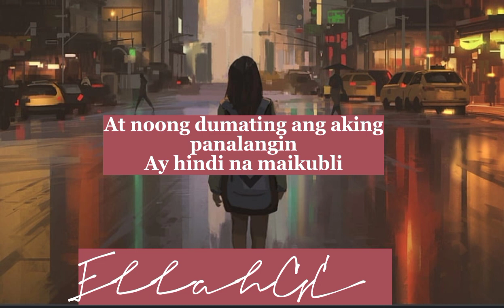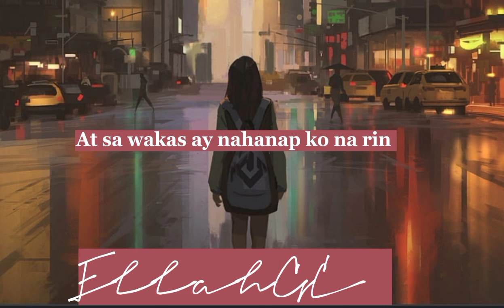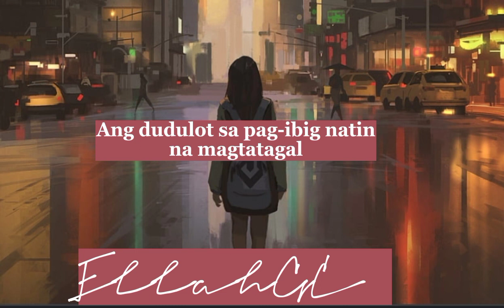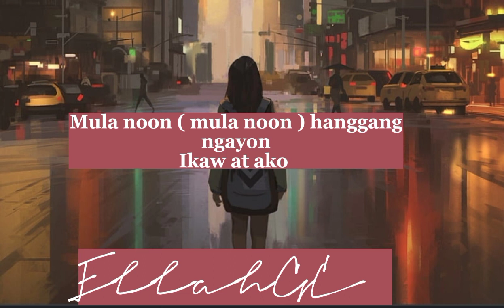Ikaw At Ako - Jason Marvin and Moira Dela Torre ( Lyrics )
📸 Peakpx

Song by Moira Dela Torre and Jason Marvin

( Lyrics )

Sabi nila, balang araw
Darating ang iyong tanging hinihiling
At noong dumating ang aking panalangin
Ay hindi na maikubli

Ang pag-asang nahanap ko sa 'yong mga mata
At ang takot kung sakali mang ika'y mawawala

At ngayon, nandiyan ka na
'Di mapaliwanag ang nadarama
Handa ako sa walang-hanggan
'Di paaasahin, 'di ka sasaktan

At sa wakas ay nahanap ko na rin
Ang aking tanging hinihiling
Pangako sa 'yo na ika'y uunahin
At hindi na itatanggi

Ang tadhanang nahanap ko sa 'yong pagmamahal
Ang dudulot sa pag-ibig natin na magtatagal

Mula noon ( mula noon) hanggang ngayon

At ngayon, nandito na
Palaging hahawakan iyong mga kamay
Hindi ka na mag-iisa
Sa hirap at ginhawa ay iibigin ka